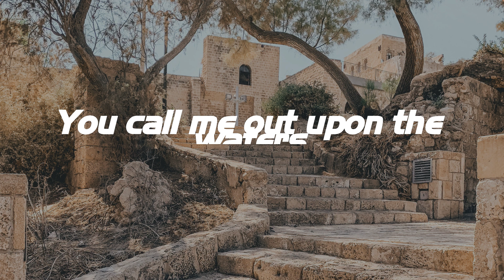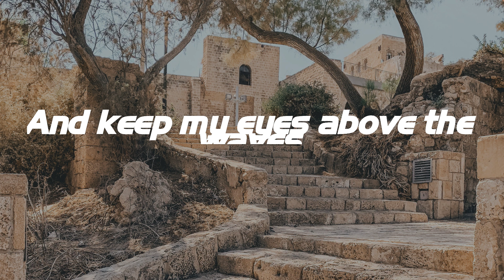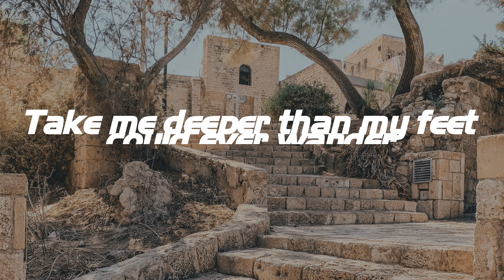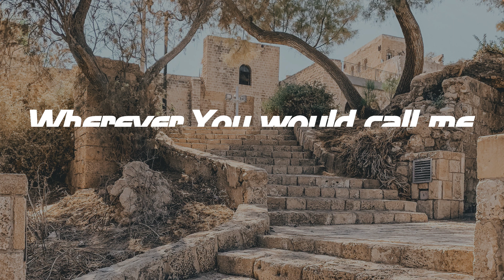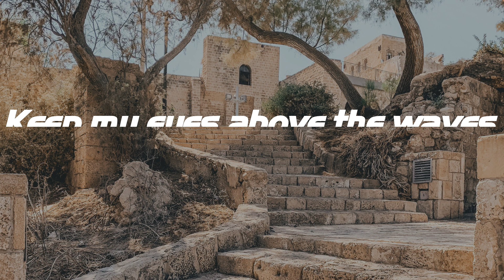Oceans - Hillsong UNITED (Lyrics)